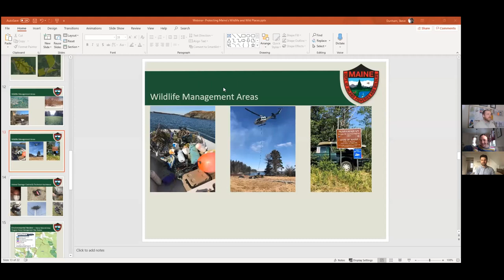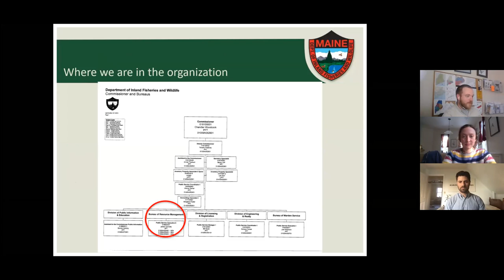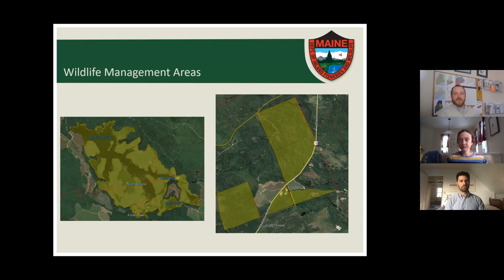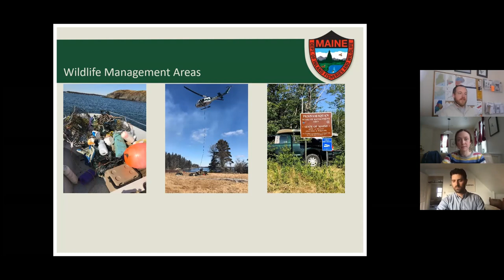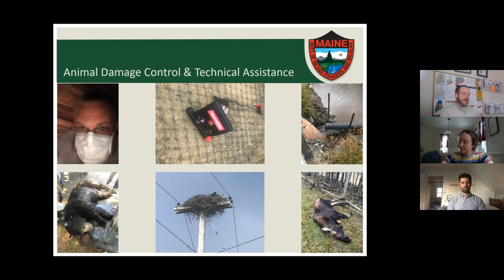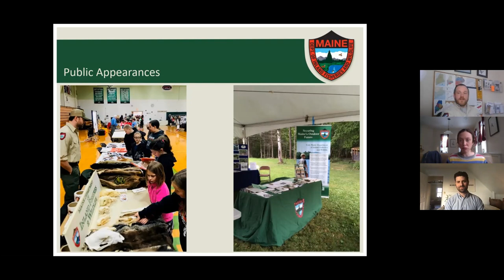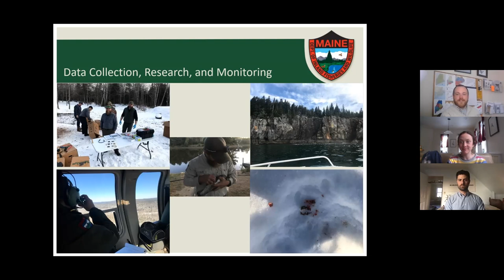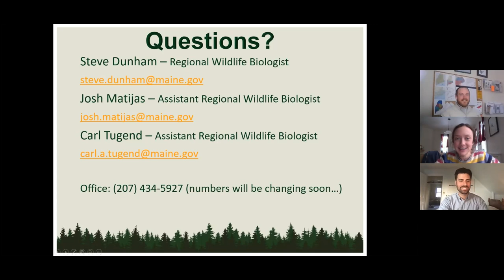Protecting Maine’s Wildlife and Wild Places: Meet MDIFW Regional Biologist Steve Dunham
The Maine Department of Inland Fisheries and Wildlife (MDIFW) has many roles in helping to preserve and conserve Maine’s wildlife. There are variety of jobs and people that work for the Department, wardens, biologists, educators, administrative specialists, cartographers, animal keepers, policy specialists, and so much more. Some work in offices across the state, and some get to spend time in the field.

Join us as we meet Steve Dunham, MDIFW Regional Wildlife Biologist of the Downeast Region. Learn about the role regional biologists play and the type of work they do to preserve, conserve, and promote Maine’s wildlife and wild places. Steve will give us an overview of how different projects help to maintain healthy wildlife populations and habitats. Learn what it takes to be a regional biologist and the important work they do. We will also discuss how you, the Blue Hills Heritage Trust and Island Heritage Trust are a part of this important work. We are all in this together to help preserve Maine’s wild places for generations to come.

Steve Dunham is the Regional Wildlife Biologist at the MDIFW Jonesboro Regional Office, supervising a staff of two Biologists responsible for wildlife issues in towns from Isle au Haut to Vanceboro. He administers the region’s animal damage control program, manages 13 Department owned Wildlife Management Areas, monitors 38 Department held Conservation Easements, and provides regional input on all game and non-game wildlife management within the region. Before beginning his current position in Jonesboro in 2019, he worked as the Research and Communication Coordinator for the University of Maine’s Cooperative Forestry Research Unit. He developed a passion for the wildlife and wild places of Maine working with American woodcock at Moosehorn National Wildlife Refuge, spruce grouse in commercial forests, and as the Interim Naturalist at Baxter State Park. He earned both his B.S. and M.S. in Wildlife Ecology at the University of Maine and lives in the town of Columbia.

This is a recording from a live Friends from the Field Webinar that was presented on March 11th, 2021.